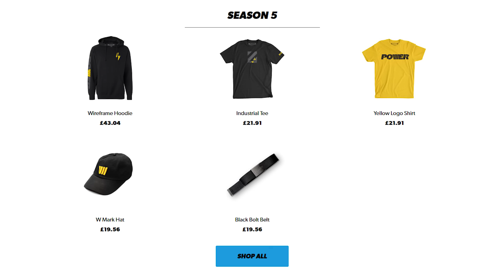The *LEGENDARY* ONE CHEST Challenge In Fortnite!